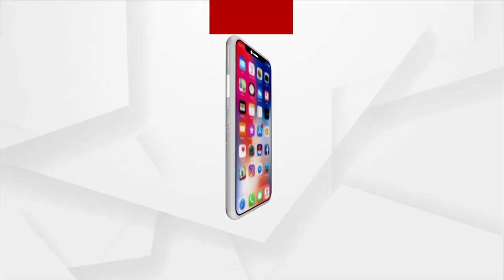ଏମ ପି ରୁ କଟକ , କ୍ରିକେଟ ନିଶା !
ଦିଲ୍ଲୀର ପରାଜୟର ପ୍ରତିଶୋଧ ପୁରା ହେବ କଟକ ବାରବାଟୀରେ । ଏହି ଆଶା ଭରଷା ପ୍ରତ୍ୟେକ ଭାରତୀୟଙ୍କ ମନରେ । ମ୍ୟାଚ ଦେଖିବା ପାଇଁ ମଧ୍ୟପ୍ରଦେଶରୁ ଆସିଛନ୍ତି କଟକ । ଶୁଣନ୍ତୁ କଣ ରହିଛି ସେମାନଙ୍କ ପ୍ରତିକ୍ରିୟା